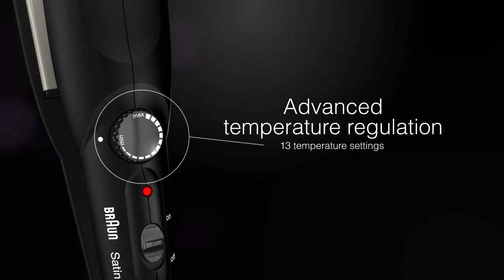Braun Satin Hair 3 - ST310_12653648